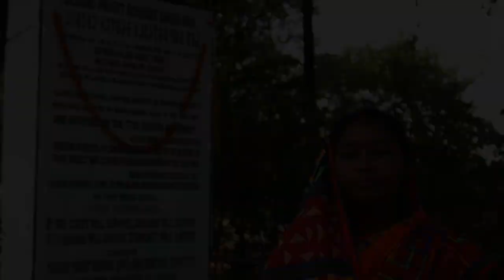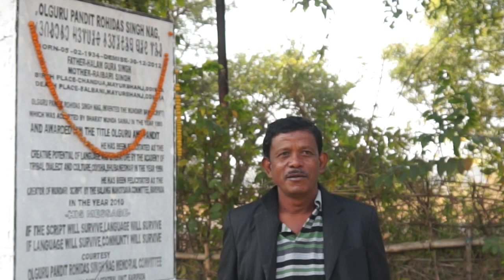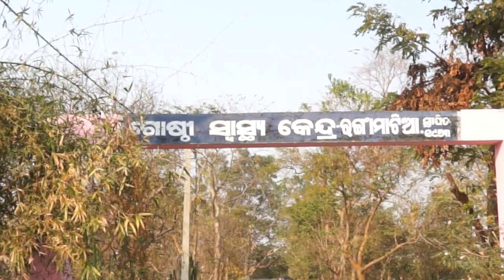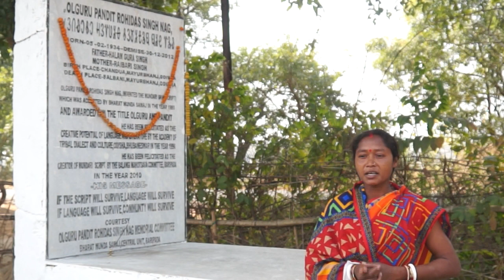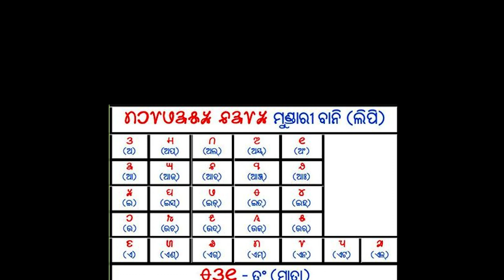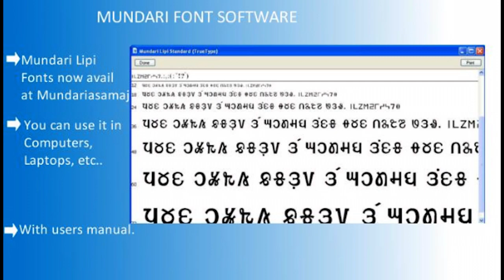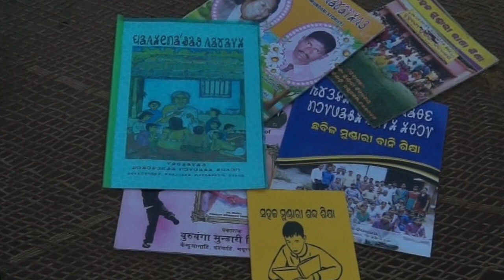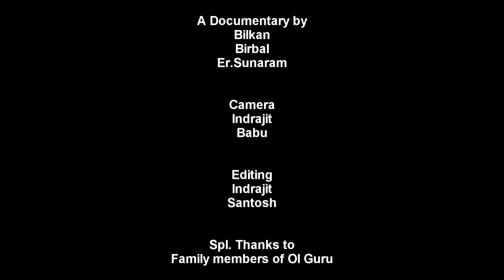Mundari Bani // Biography Of Pandit Rohidas Singh Nag History Of Mundari Script // AdivasiMedia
Life Story Of Mundari Bani Founder Pandit Rohidas Nag / Mundari Script Mundari Bani / AdivasiMedia

Bilkan P. Nag
Birbal Singh
Er Sunaram Singh
Camera : Indrajit Singh
Babu
Special Thanks to
Family Member's of
Ol Guru Pandit Rohidas Singh Nag.

BEST MOBILE GIMBLE ONLY ON 3099.00

ADIVASI MEDIA
Hi Friend's welcome to ADIVASI MEDIA  This channel is a part of tribal language and calture development association with entertainment... To see latest new videos please like,share,comment, and subscribe this channel
JOHAR 🙏🙏🙏